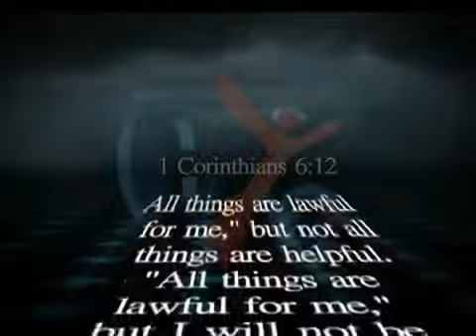Cyc TV 365 (78) Benefiting From Mistakes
The Coptic Orthodox Church Cyc Christian youth TV 365 Spiritual Word on 'Benefiting From Mistakes' by Fr. Mauritius Anba Bishoy.